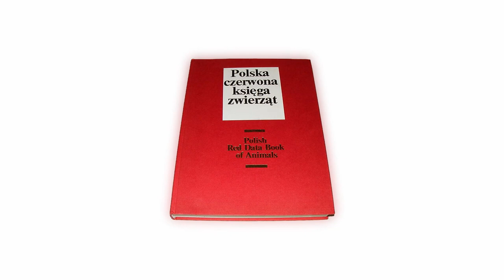Zwierzęta, skrajnie zagrożone w Polsce. Część 2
"To co przychodzi nam zbyt łatwo, nisko cenimy"